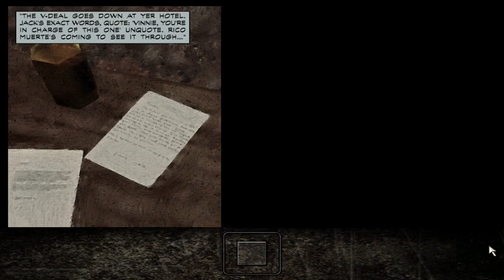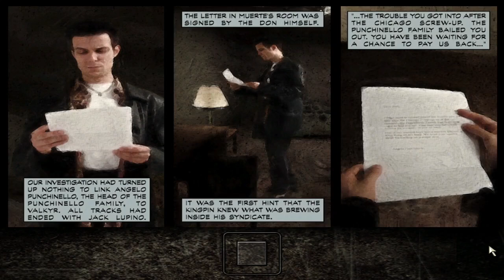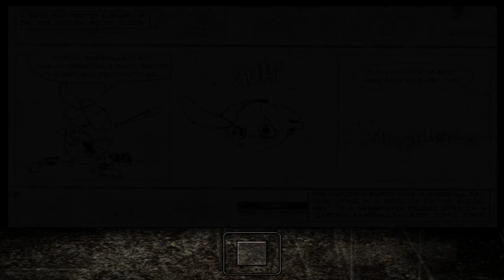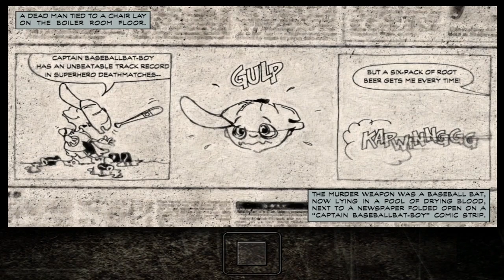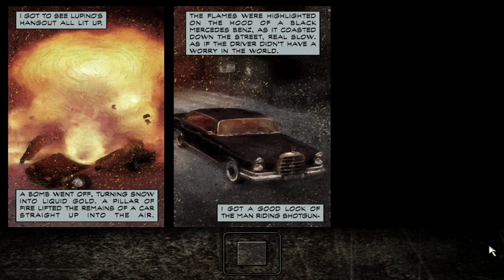MAX PAYNE 1 PART 01: THE AMERICAN DREAM - GAMEPLAY WALKTHROUGH - NO COMMENTARY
MAX PAYNE 1 PART 01: THE AMERICAN DREAM - GAMEPLAY WALKTHROUGH - NO COMMENTARY. the game is running on a low end laptop( Acer Aspire E 15).

System Specs:
Intel Core i5-8250u
NVDIA GeForce mx130 2 GB VRAM
8 GB DDR3 L Memory
Windows 10 Home OS